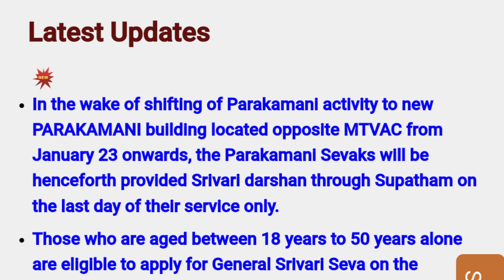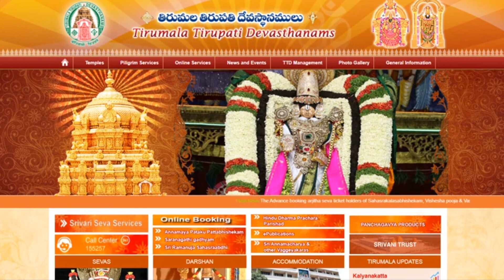ಆಫ್‌ಲೈನ್ ದರ್ಶನ ಟಿಕೆಟ್‌ಗಳ ಬಗ್ಗೆ ಮಾಹಿತಿ / TTD latest updates in kannada